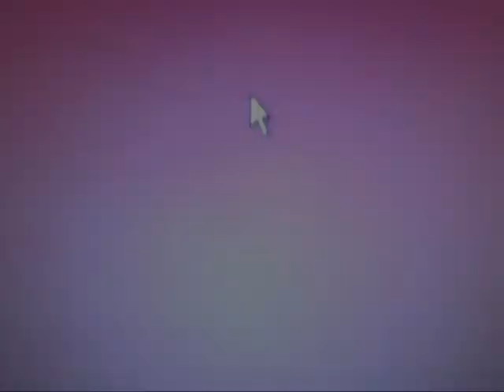Lord Shen's Wrong Cannon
Dedicated to:
Tomarmstrong14
Brermeerkat
TheFoxPrince11
Mangastar91
& Others